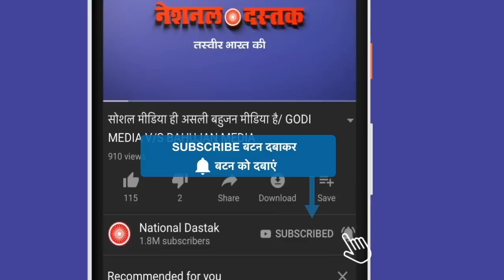अब दिल्ली CM भी कटघरे में कैद/BIG NEWS ON DEPUTY CM